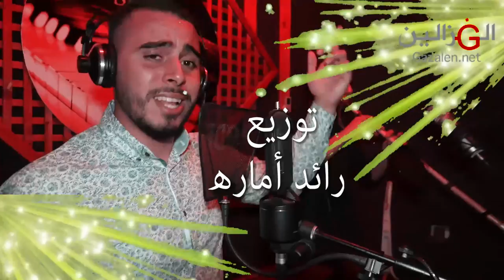احمد ابو الشيخ محمد ابو خالد دحيه هز السيف